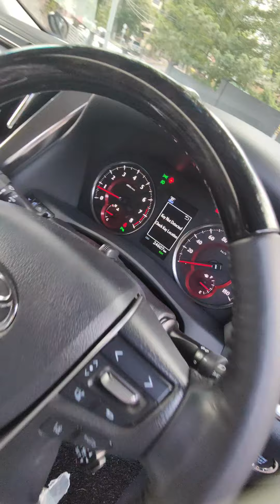TOYOTA ALPHARD 2.5 SC FULL SPEC YEAR 2019, 2020, 2021, 2022 & 2023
TERGEMPAR‼RAHSIA LOAN CPT LULUS TERBONGKAR‼NAK TAU MCM MANE RAMAI CUSTOMER YG CARI KERETA RECON IMPORT DPT MILIKI KERETA IDAMAN DIORG DGN CPT & MUDAH❓SEMUDAH ABC..Arinie hantar esk lusa dh boleh approve loan❗Xperlu pening2 kepala lg...🤔😉😎

Saya adelaa pakar utk loan kereta import recon dari Japan & Europe..sy akan bantu anda scpt mngkin‼😎😎😎Nakkan Mpv yg BERKUALITI TINGGI dgn package FREE Warranty & After Sales Service Package yg SUPERB utk family korang❓

Ready Stock TOYOTA ALPHARD & VELLFIRE YEAR 2019, 2020, 2021, 2022 & 2023 yg korang cari2 tu BERLAMBAK giler dkat cnie..sy baru restock utk korang sempena Hujung Tahun & Tahun Baru nie..‼😎😎😎

Package & after sales service TERBAIK utk korang satu family 2024 nie..‼Lebih 479 units Honda Jade, Stepwagon, Odyssey, Civic & semua model Toyota yg korang giler2kan‼️Semua ready stock Offer Giler2 utk korang satu family..❗Byk giler pilihan spec & accesories..❗Bro ASHRAF ZULKIFLI explain semuanyer dr A ke Z..Dun worry..hehe..Semua condition cantek2 dengan Grade TERBAIK & Harga pun CAMNIE👍🏻👍🏻👍🏻👍🏻👍🏻😎😎😎😎😎

Selain tu ade jugak model-model Toyota Terbaik utk korang‼Termasuklah Toyota Voxy, Toyota Noah, Toyota Estima, Toyota Harrier, Toyota CHR & banyak lagi..Ade pilihan terbaik dari tahun 2018, 2019, 2020, 2021 & 2022‼ Nak lg gempak & stylo boleh usha Mercedes Benz, Minicooper & Volkswagen Golf kami yg baru sampai..‼🥰🥰🥰🤩🤩🤩

Jom..❗Apa yang KEREN BANGAT kalau anda beli kereta dengan dengan saya❓😎😎😎

✅ Semua model ade. Ade lebih 479 units ready stock. Kteorg akan sentiasa restock sbb byk unit yg terjual..‼ Wow‼
✅ Ikut bajet korang‼
✅ Condition cantek2..‼
✅ Pakej Menarik dengan free full recon package‼
✅ FREE Warranty utk engine, gear box, steering rack & ecu..mane nak dpt❓🤩
✅ Kelulusan pinjaman yang cepat‼
✅ Interest rate paling rendah‼
✅ Trade-in harga tinggi‼
✅ Deliver pd customer cepat‼

Dan yang lebih ISTIMEWA, anda juga akan dapat :

🎁 FREE 5-7 TAHUN WARRANTY ‼
🎁 PETROL PENUH MELIMPAH2..‼🤭😁
🎁 FULL SERVICE‼
🎁 PENGHANTARAN depan rumah anda‼🤩

Dan BANYAKKKK lagi HADIAH MISTERI menanti tuan puan..cik adik & cik kak semua..
JANGAN tunggu lama2. JOM Whatsapp atau Call untuk dapatkan kereta idaman anda sekarang‼‼‼ 🚘